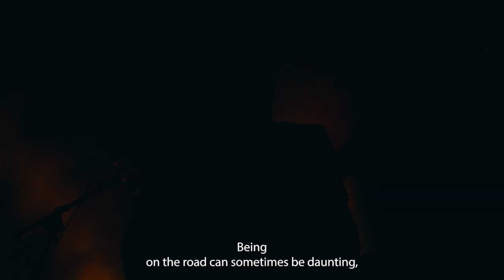Dayseeker Mini Documentary Spring 2023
Captured by the very talented Amber Paredes. Take a look at what touring is like for Dayseeker since the release of Dark Sun.